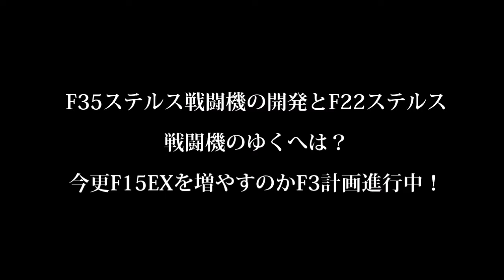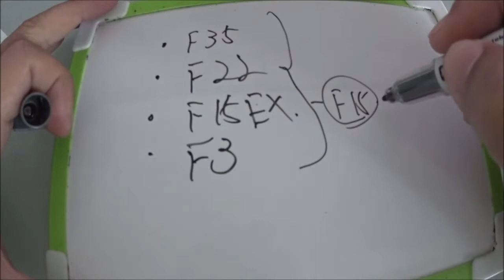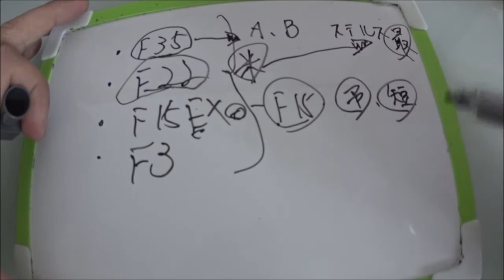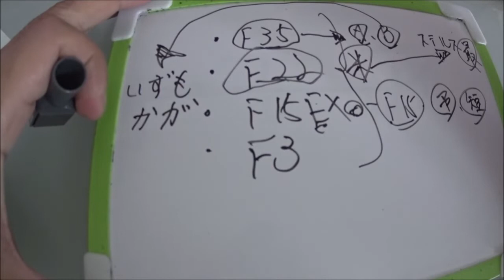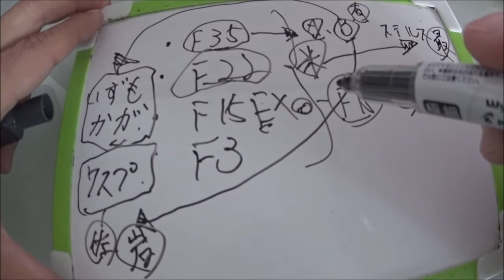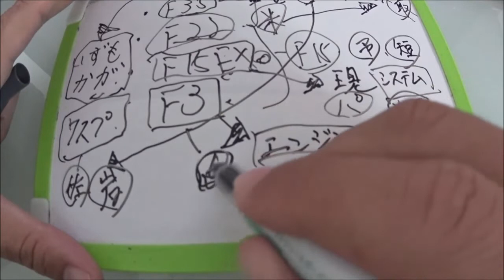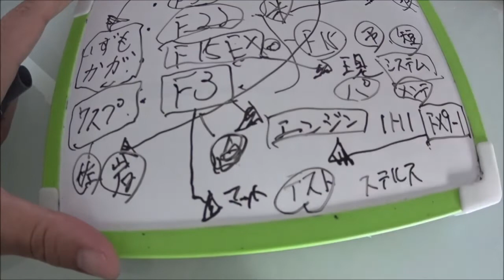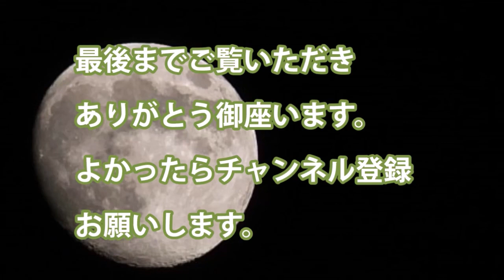F35ステルス戦闘機の開発とF22ステルス戦闘機のゆくへは？今更F15EXを増やすのかF3計画進行中！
・今後戦闘機は開発コストとの模索

・問題はソフトウエアによる

・高性能化するとどうしても高度な技術が必要に

・F35は現在優れているステルス戦闘機だと感じている　問題もあるが

・日本のF3計画は着々と進む　FX9-1がテスト開始

・スホイ57の安売りにはびっくりしている　ステルス性があるのか　外見からは

引用・転載「出典：海上自衛隊ホームページ」
引用・転載「出典：航空自衛隊ホームページ」
引用・転載「出典：陸上自衛隊ホームページ」

豹変！F-35《ビーストモード》通常の4倍の兵装搭載量が可能に！攻撃的な完全作戦能力獲得！
【アグレッサー部隊】F-35も遂にアグレッサー機に！Su-57そっくりの新迷彩・コックピット映像も
護衛艦いずもにF35Bステルス戦闘機は何機詰めるのか？現実的と非現実的な考えでは搭載機数は・・・
初参加F35ブレイク！平成30年自衛隊記念日 中央観閲式 総合予行 航空隊の部
第６世代戦闘機の想定内容！F-35共用打撃戦闘を超えた「航空優勢2030構想」